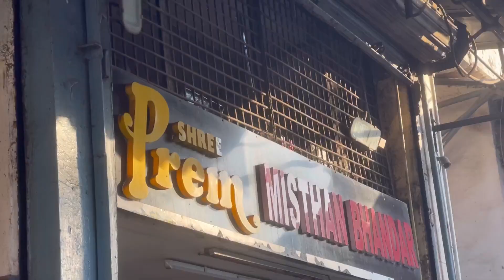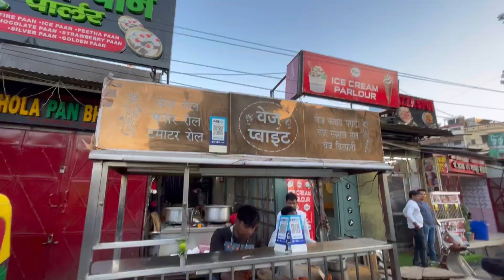DAY : 43 :CITY OF NAWABS : LUCKNOW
DAY 43

Me and butter planned to go around the city of nawabs and explore Lucknow. Lucknow, a large city in northern India, is the capital of the state of Uttar Pradesh. Toward its center is Rumi Darwaza, a Mughal gateway. Nearby, the 18th-century Bara Imambara shrine has a huge arched hall. Upstairs, Bhool Bhulaiya is a maze of narrow tunnels with city views from its upper balconies. Close by, the grand Victorian Husainabad Clock Tower was built as a victory column in 1881.

Because butter was not allowed inside the monuments so me and butter decided to eat food and go around. I have always found that a city always drain our energy a lot faster.

Me and butter found that it so hard to stay in the city that we decided to just eat and go back to rest.

SPECIAL THANKS TO @TRIPOLEGEARS WHO TO SUPPORT ME INTHE JOURNEY BY PROVIDING BEST GEARS.

🎬  Filmed on iPhone 12 Pro Max (  @Apple  )
💻  Edited using In shot